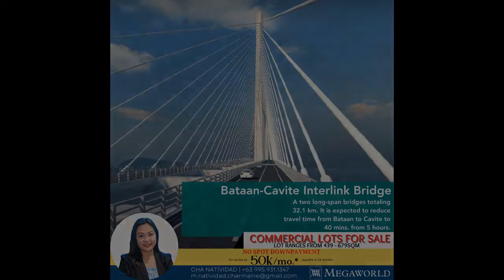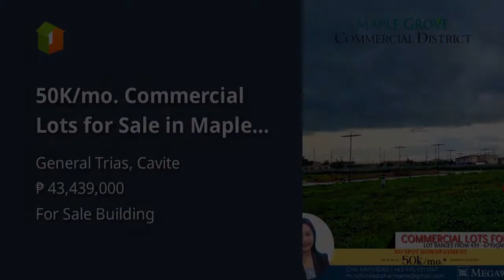50K/mo. Commercial Lots for Sale in Maple Grove Township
50K/mo. Commercial Lots for Sale in Maple Grove Township